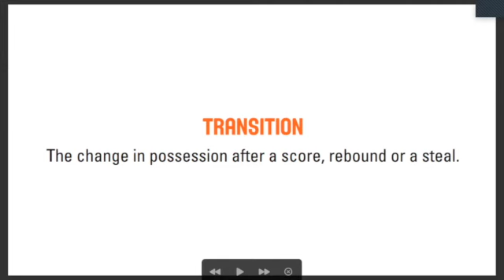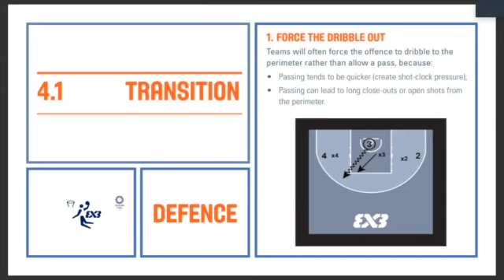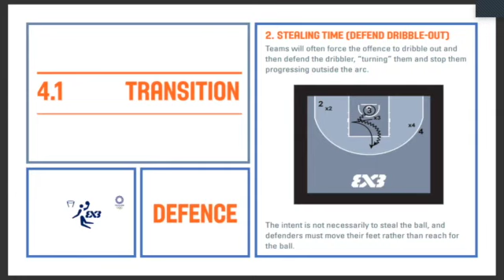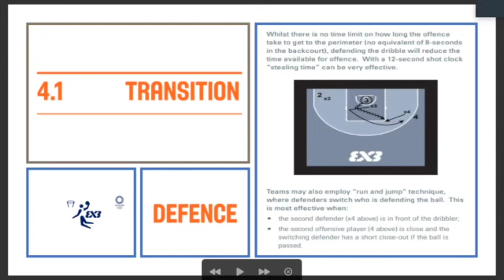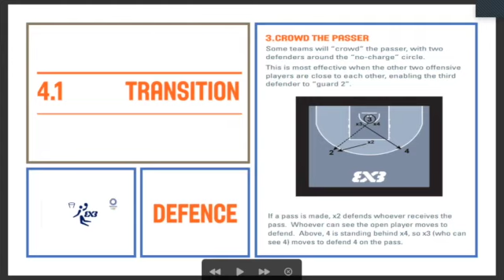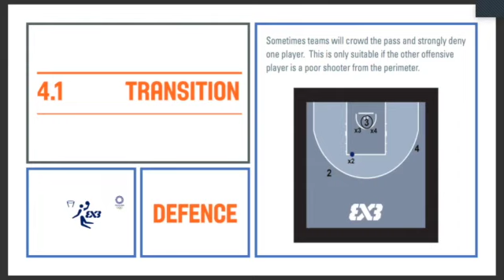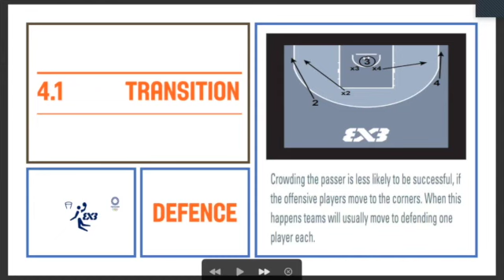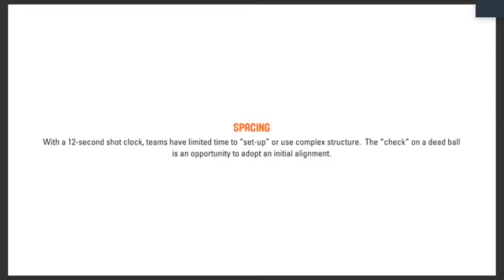3x3 Basketbol | Defence | Transition